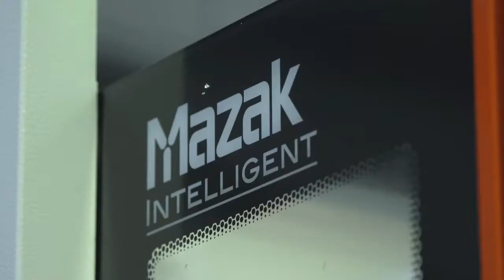DMM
Hear how DMM accessed Welsh Government innovation support for new product development.